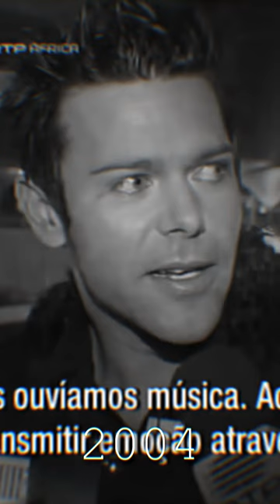RICHARD KRUSPE TRANSFORMATION 1994-2022 | RAMMSTEIN